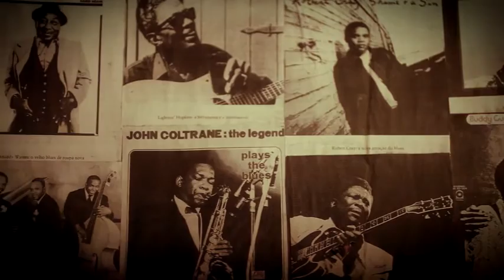04. Goin' Away - The Headcutters | DVD Sweet Home Blues (2011)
04. Goin' Away - The Headcutters | DVD Sweet Home Blues (2011)

Joe Marhofer - Harmonica & Vocals

Ricardo Maca - Electric Guitar & Vocals

Arthur 'catuto' Garcia - Acoustic Bass

Leandro 'cavera' Barbeta - Drums